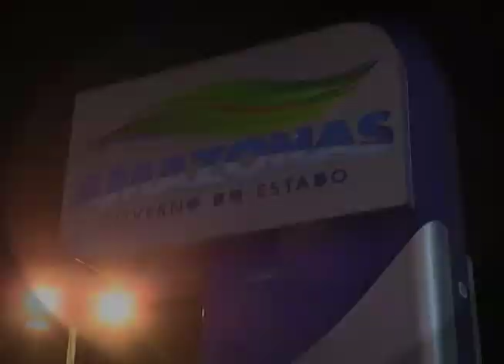Pessoas madrugam em filas de hospitais para conseguir consultas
05º BLOCO AGORA 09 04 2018 - Pessoas madrugam em filas de hospitais para conseguir consultas